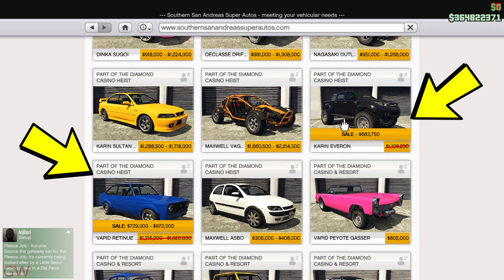GTA 5 Online NEW DLC TEASER Updates info (CASINO) , 2X Money Story modes , Discounts & Bonuses 2020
NEW DLC TEASER Updates info (CASINO) !!

2X Money Story modes , Discounts & Bonuses !!

Here's the NEW weekly updates dated 12/11/2020.
I'll be posting these as soon as they go online without you having to wait for the website to refresh which takes hours. Also this video goes live even before Rstar updates them on the website & it's social media platforms.

Useful - Helpful Video Links:-

5) My $0 to $300+ Million Money Making Guide + $14 Million Per Day 2X Money Guide - BEST SOLO Ways 2019

P.S..  Double money modes/events/businesses will be updated shortly after the video as it doesn't get updated right away when i record the video. The discounts appear but others take time.